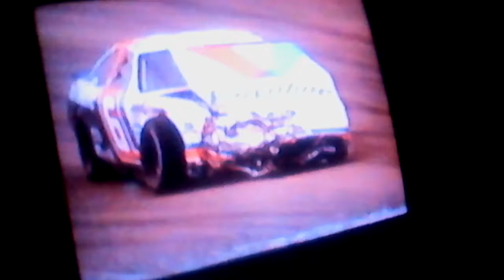1992 Daytona 500 Big One (Live)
Bill Elliott, Sterling Marlin and Ernie Irvan battle for the lead and 14-Car Crash.